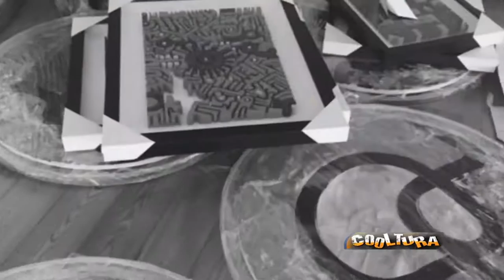Januario Jano | Fragmentation 1.0 | Exhibition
Exhibition title: Fragmentation 1.0
Artist: Januario Jano
Location: Economic Bank Gallery - Luanda - Angola
Duration: 4:23
Year: 2016
Credits:
Interviewer: Sofia Lucas
Host: TV Zimbo - Angola
Edited by: Cooltura
Coordinator: This Is Not A White Cube Gallery + Mov'art Gallery